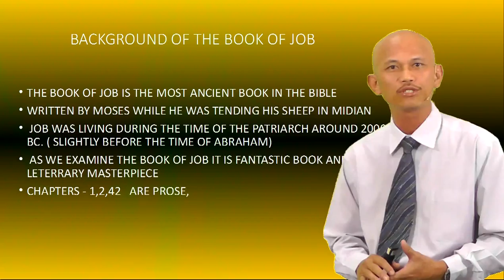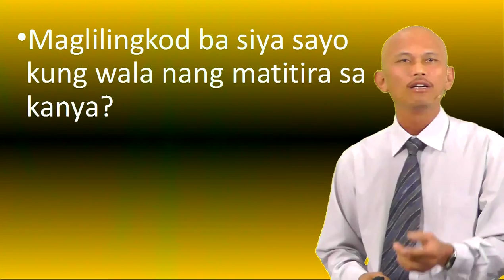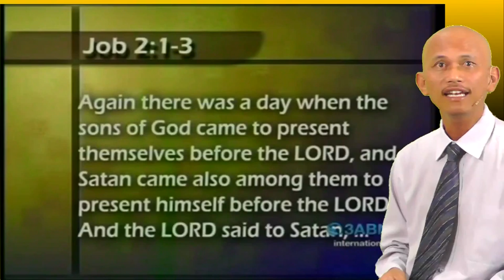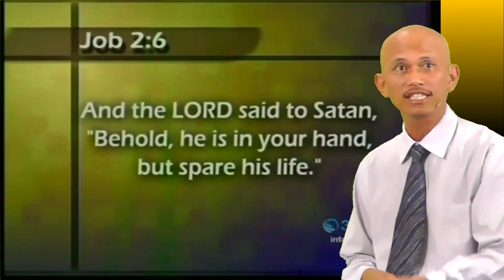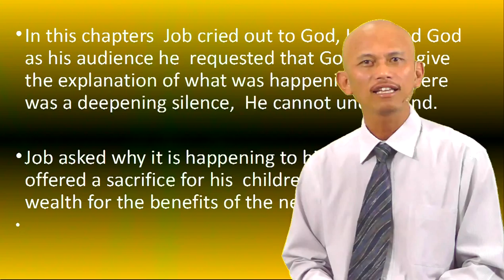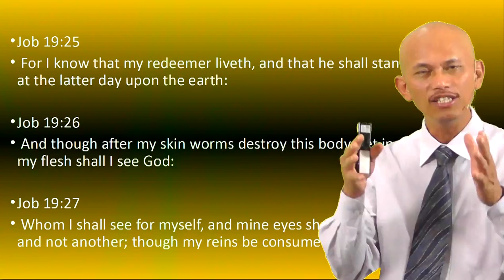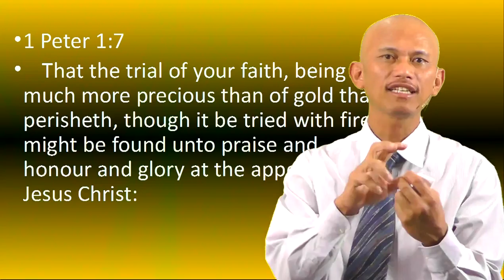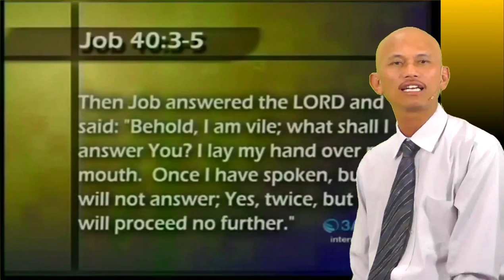Job - The Champion of God - Jun Lumingkit - 1 of 2